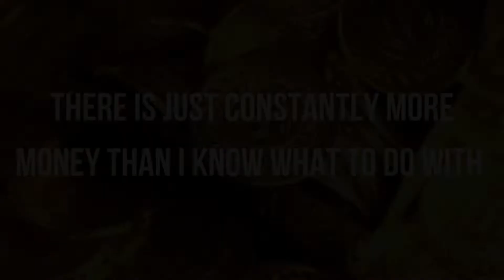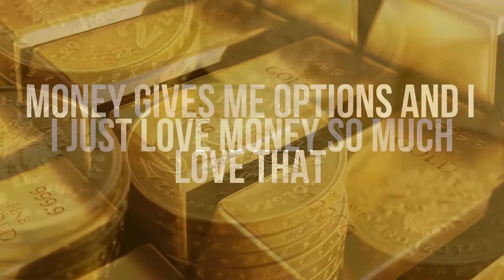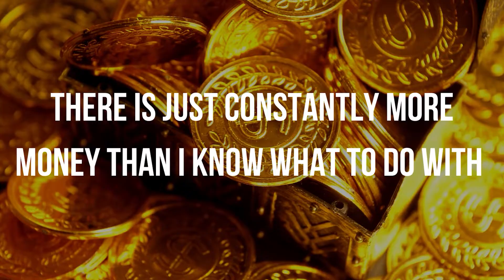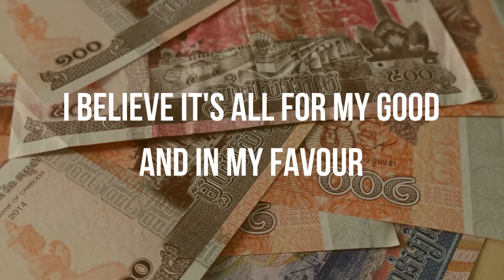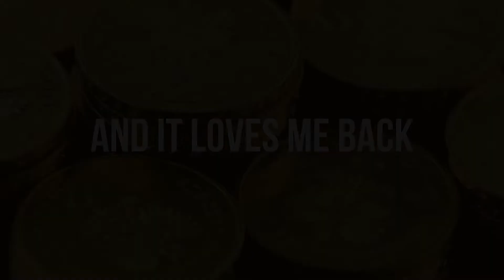MONEY LOVES ME - Money affirmations for women | Manifest abundance and prosperity | Binaural Beats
Tons of money are coming your way, claim it! You are meant to flourish in abundance and wealth. This video is a tool that will help you manifest all the money in the world that you deserve.

Join me as we build a life towards financial freedom where we level up to live happier and richer lives!

You speak german?

Credits:
Binaural Beats from Epidemic Sounds
Binaural Schumann Alpha - Mermaids' Dance